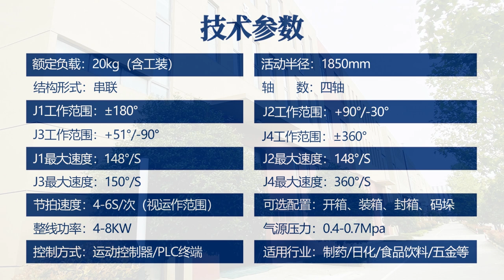上海自动化搬运装箱机器人智能码垛机械手Shanghai automated packing robot intelligent palletizing manipulator